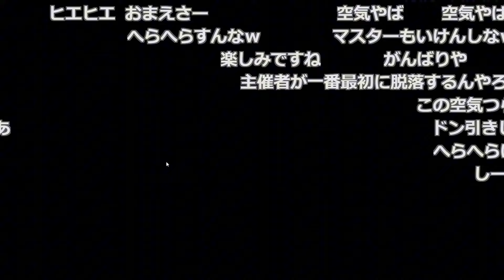場を和ませる事に失敗するF竹田【遊戯王マスターデュエル 第1回F竹田杯】【2024/03/31】